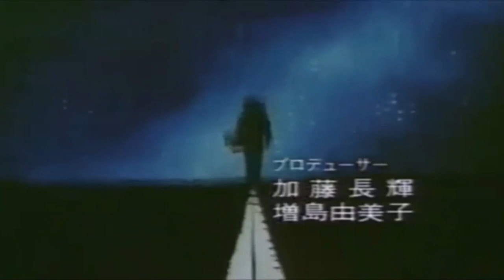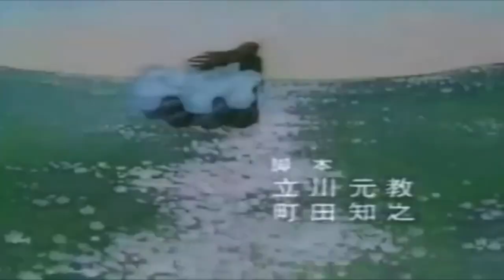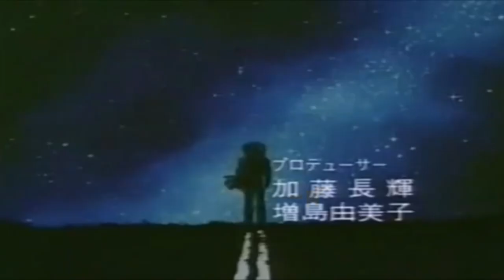【風魔小次郎】アニメ「風魔の小次郎 」風魔反叛篇OPテーマ：風の戦士歌：三浦秀美